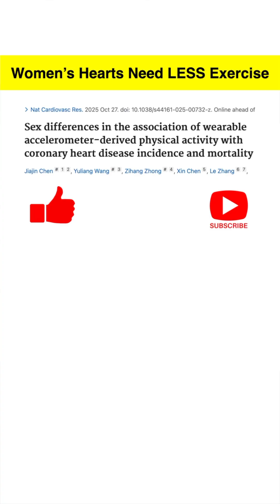The 3 BIGGEST Misconceptions About Women's Heart Health and Exercise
Did you know women get more heart health benefits from less exercise? This video looks at a new study showing that women's health benefits increase with physical activity compared to men. Learn about the benefits of exercise everyday for a healthy heart.